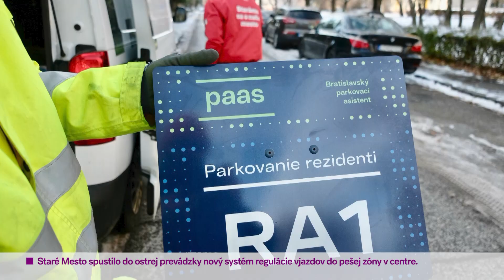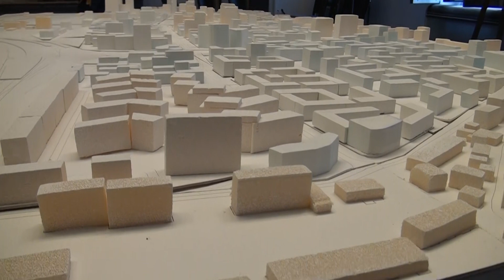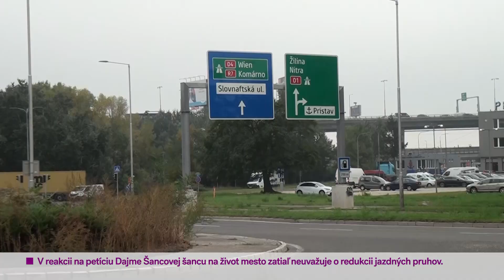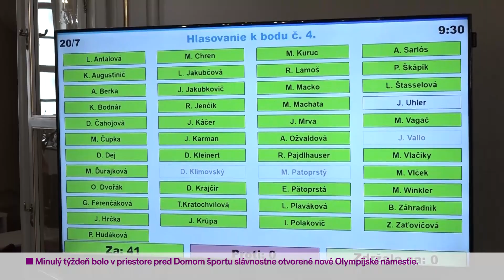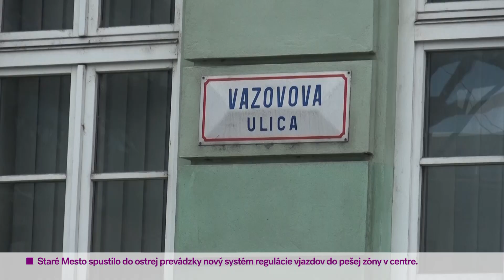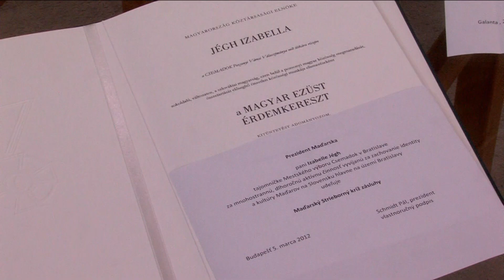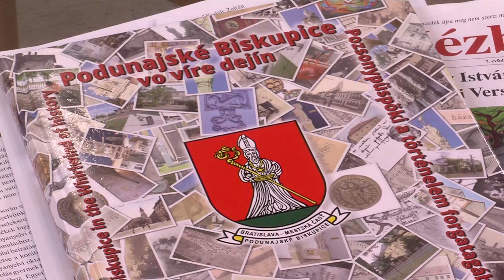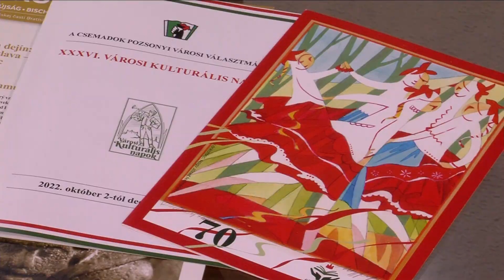17.6.2024 | Metro Dnes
V relácii Metro Dnes sme sa venovali ďalšiemu bodu z rokovania májového zastupiteľstva – schváleniu novej metodiky pri zmene územného plánu v prospech výstavby bytov a predstavili sme vám aj finálnu podobu tzv. oddychových oáz na Mudroňovej a Vazovovej. V štúdiu sme sa o novej divadelnej komédii porozprávali s Dušanom Cinkotom a Mariánom Labudom a o maďarskej kultúre v Bratislave s pani Izabellou Jégh. A v závere sme pre vás pripravili tip na výlet do rakúskeho mesta Salzburg i návštevu huslistky Barbory Botošovej.
*M170624